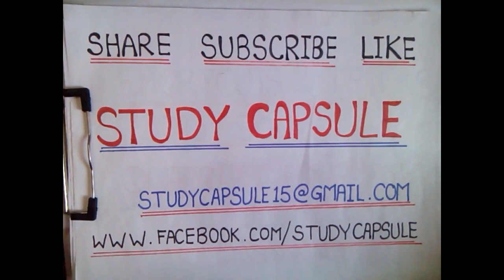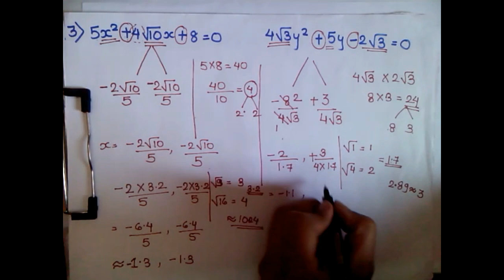"Quadratic Equations"(Part-3)for SBI/IBPS/Insurance & other exams 2017 - Study Capsule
"Quadratic Equations" with Solution (Part-3)for SBI/IBPS/Insurance PO/Clerk/AO & other exams 2017!! - Study Capsule